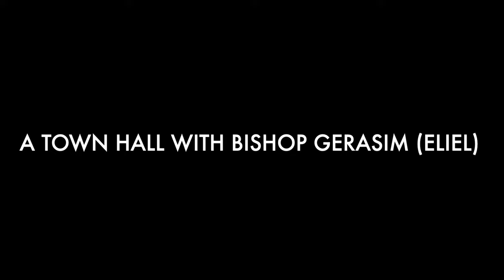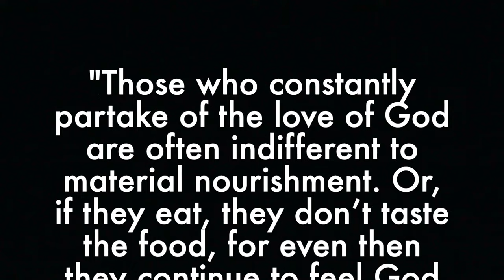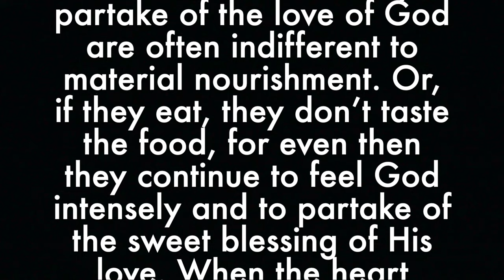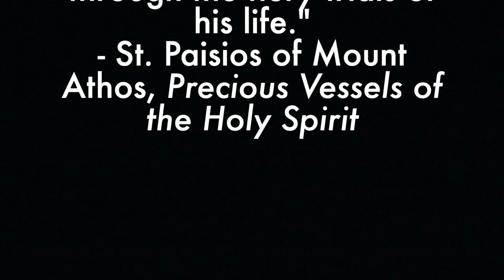A Town Hall With Bishop Gerasim (Eliel)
Here is my complete town hall interview with Bishop Gerasim (Eliel), OCA Bishop of Forth Worth and Vicar of the Diocese of the South.

CHAPTERS
00:00 - Intro
00:23 - Main (Personal) Lessons From Fr. Seraphim Rose?
09:03 - Main (General) Lessons From Fr. Seraphim Rose?
14:55 - Fr. Seraphim Rose Revisited/Historical Context
19:51 - On Fr. Seraphim Rose's Way of Life
23:26 - On Fr. Seraphim Rose's "Controversial" Writings
28:43 - Divisions in the Church?/The End of the World?
29:18 - Division of Church and State?
45:21 - Need for Orthodox Leadership
52:31 - Did the Bishops Respond Properly to Covid?
01:00:09 - What is the Best Jurisdiction?
01:00:57 - On the Russia/Ukraine Conflict
01:03:11 - Orthodoxy and Politics

I’m writing and recording songs retelling the lives of ancient Saints! The music featured at the beginning of this video is from my song for Saint Anthony the Great